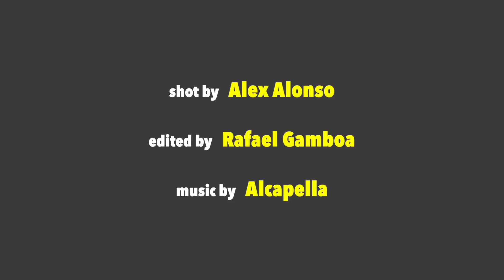Reggie Wright on his physical altercation with Neckbone from Compton Piru while a cop (pt.2)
Reggie Wright Jr. talks about how he followed his father into law enforcement with the Compton Police Department.  He also talks about his fight with Neck Bone from Compton Piru while he was employed as a police officer with the Compton Police Department.

To listen to entire episode of Reggie wright Jr. visit the Street TV podcast: